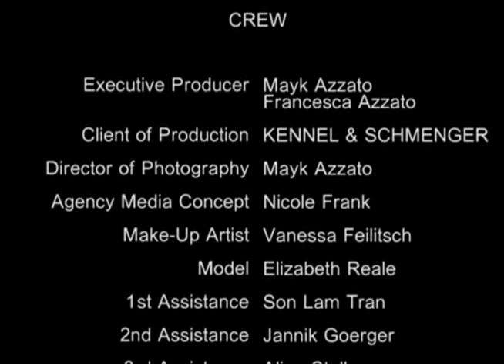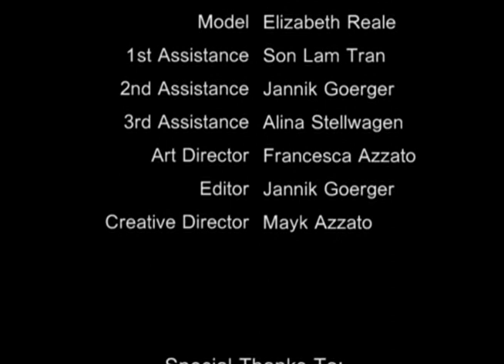K&S Spring Summer 2011 By Mayk Azzato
Kennel & Schmenger Spring Summer Collection 2011 Fashion Shooting by Mayk Azzato in Agadir, Morocco